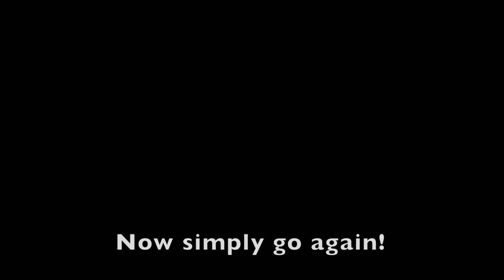Scarlet Nexus - End-Game Levelling Up - Earn over 99K in 90 Second Fight!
Showing how to get Brain Field Gears and enhance your levelling up in area 7 of the final dungeon netting as much as 99K+ in 83 seconds.  The full process takes about 2 minutes on a PS5.  PS4 might have longer loading screens.